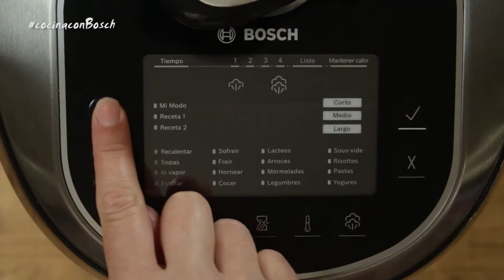Taboulé de quinoa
Receta de taboulé de quinoa realizada en AutoCook.